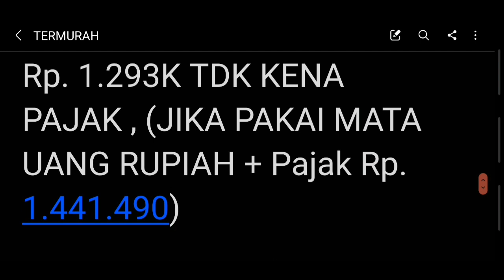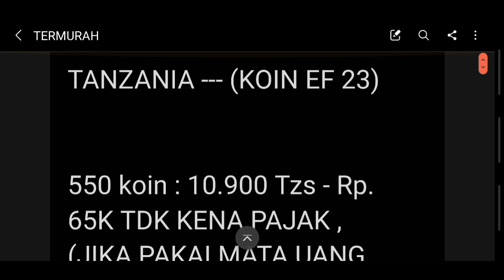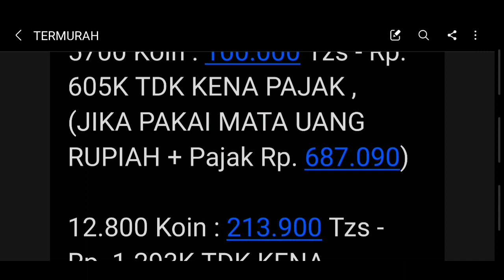SAYA BERHASIL TEMUKAN NEGARA TERMURAH UNTUK TOP UP KOIN ! TOP UP SEKARANG SEBELUM DINAIKAN KONAMI !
Yang Mau Beli Akun Efootball Mobile :
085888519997 (Hanya WA) Admin Amel

*1. TONTON VIDEO ( Cover Celengan rindu) di LINK di bawah Dari Awal Sampai Habis ( Karena Terlihat di Analytic dan dicek ) , Jika setelah di Random Pemenang Terbukti tidak tonton sampi habis , Maka Pemenang akan di batalkan*

*3. Komentar di Video Tersebut, 1 Channel/Gmail Hanya Boleh 1 Komentar , ISI KOMENTAR : BERIKAN KOMEN APAPUN YANG POSITIF & MEMBANGUN TAPI komentar tidak boleh sama satu dgn yg lain, Jika Komentar sama maka pemenang di random ulang , setelah Komentar berikan Username IG Kalian Tanpa Tanda @Add*
Contoh Komentar :
“Semangat , Next Request Lagu , IG saya : riantakha “

*4. Follow instagram @riantakha*

*SEMAKIN BANYAK KALIAN IKUTAN DENGAN BERBEDA2 Channel (Beda Gmail ) , Semakin Besar Kemungkinan Kalian Memenangkan Akun diatas , Tapi ingat , Tiap Ganti Channel di HP kalian , KOMENTAR WAJIB DIBEDAKAN , Wajib Nonton Lebih dari awal sampi habis Tiap ganti Channel“*